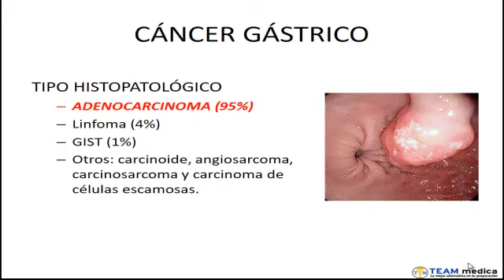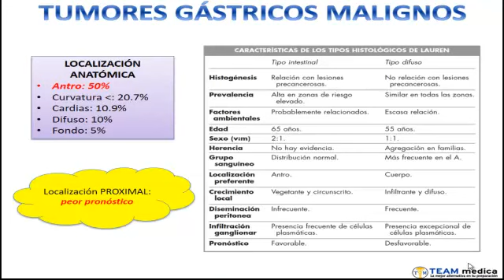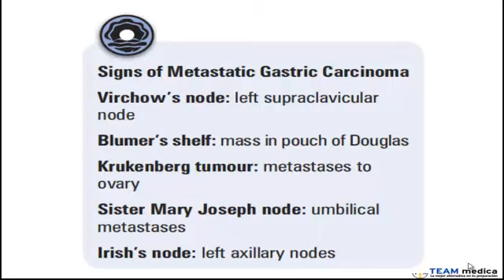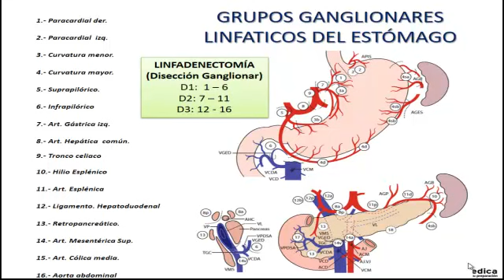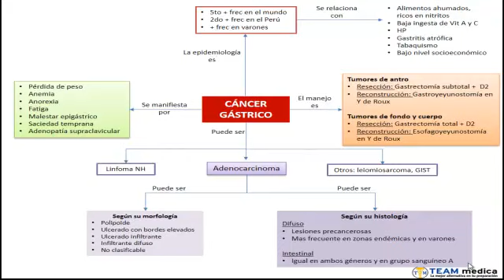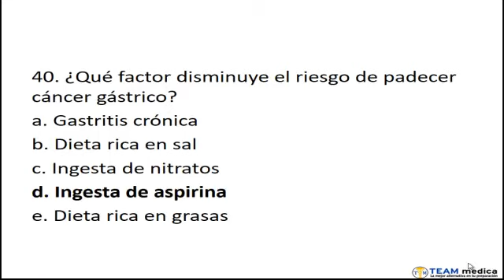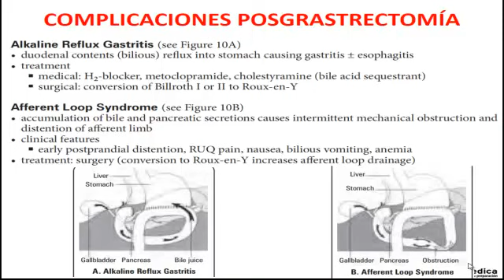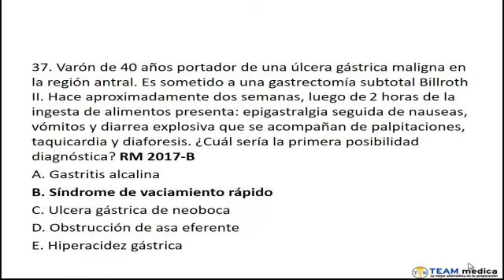Cirugía general - 4 Cancer gastrico